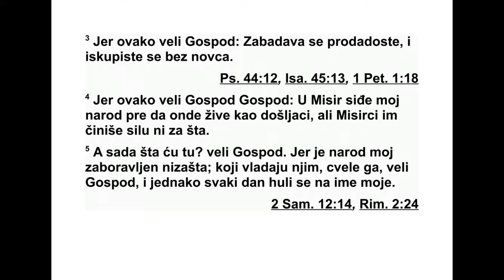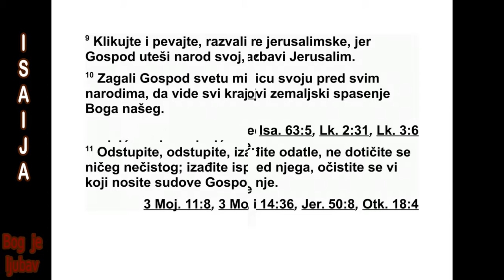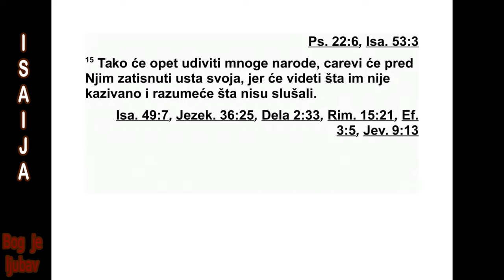KNJIGA PROROKA ISAIJA PEDESETDRUGA GLAVA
52„Пробуди се, пробуди се, огрни се сна -
гом, Сионе! Обуци своје дивне хаљине, Јеру -
са лиме, свети граде! Јер у тебе више не ће
улазити необрезани и нечисти. 2 Отреси
прах са себе, устани и седи, Јерусалиме.
Ски ни окове са свог врата, заробљена кћери
сионска.
3 Јер овако каже Господ: ‘Забадава сте би -
ли продани, па ћете без новца бити и откуп -
љени.’
4 Јер овако каже Господ: ‘Мој народ је нај -
пре отишао у Египат да се тамо привремено
настани. Асирци су их без разлога тлачили.
5 А сад, шта да учиним?’ говори Господ.
‘Јер је мој народ одведен забадава. Кличу
они који владају над њим’, говори Господ, ‘и
стално, по читав дан, пре зиру моје име. 6
За то ће мој народ познати моје име, зато ће
га тог дана познати, јер сам ја онај који то
го вори. Ево, ја сам тај.’
7 Како су дивне на горама ноге онога који
доноси добру вест, који објављује мир, који
доноси добру вест о нечем бољем, који об -
јављује спасење, који говори Сиону: ‘Бог је
твој почео да царује!’
8 Слушај! Одјекује глас твојих стражара.
Сви као један радосно кличу, јер ће својим
очи ма видети како Гос под обнавља Сион.
9 Веселите се, кличите радосно у један
глас, јерусалимске руше ви не, јер је Господ
уте шио свој народ, откупио је Јерусалим. 10
Господ је пред очима свих народа открио
сво ју свету мишицу, и сви крајеви земаљски
видеће спасење које даје наш Бог.
11 Идите, идите, изађите одатле, не доти -
чите ништа нечисто. Изађите из њега, буди -
те чисти, ви који носите прибор из Господ -
њег дома. 12 Јер нећете изаћи у страху, ни -
ти ћете бежати, јер ће Господ ићи пред ва -
ма. Израелов Бог биће стража која вам леђа
шти ти.
13 Гле, мој ће слуга пос ту пати разборито.
На високом ће месту бити, биће уздигнут и
ве ома узвишен. 14 Као што су се многи чу -
дили гледајући га - његов изглед је био про -
ме њен више него иједном другом човеку, и
његов достојанствени лик више него икоме
од људских синова - 15 тако ће он запањити
многе народе. Пред њим ће цареви затво ри -
ти своја уста, јер ће видети оно о чему им се
није говорило и слушаће оно о чему никад
нису чули.”